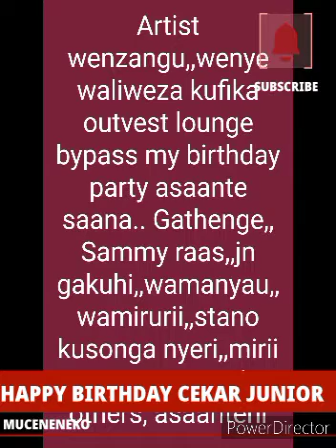CEKAR JUNIOR WA KÎHEHENJI KÛHEHENJWO